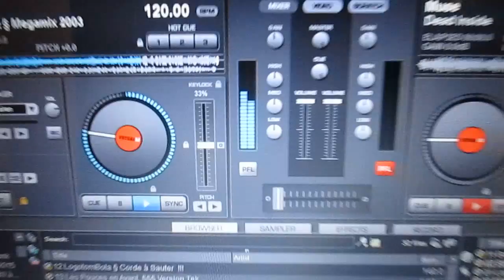Sequence House Dance Music
Black eyed Peace - I Got Feeling !
Est ce que Vous avez le Feeling Ce Soir ?